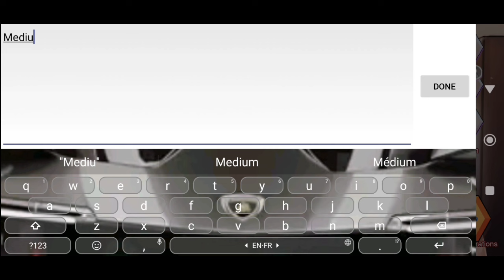Kupon Kode The Spike Hari Ini 13 January 2024 || The Spike Volleyball Story 2 Coupon Codes